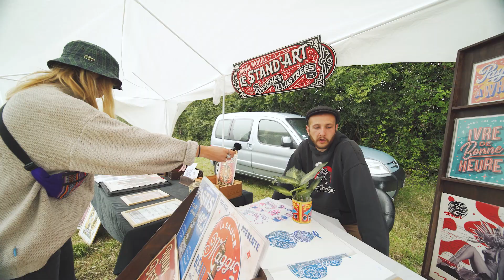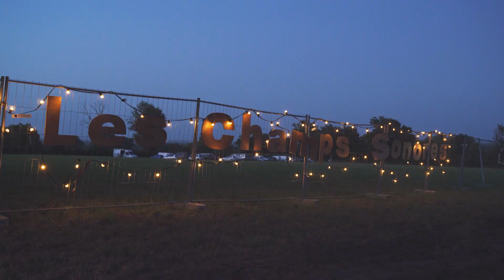LES CHAMPS SONORES #4 MICRO TROTTOIRS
LES CHAMPS SONORES #4
4 & 5 Août 2023
Azay Sur Thouet - Deux Sèvres (79)
Crédits : BGT Prod